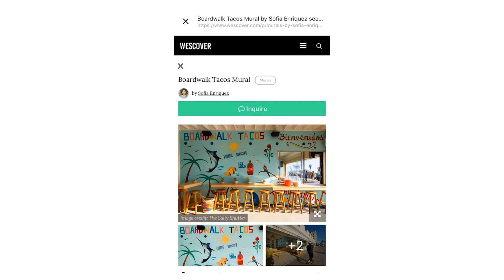[Wescover x Google Lens] Demo of Boardwalk Tacos Mural at Waterfront Venice LA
Experience LA Art - Outside Museums
See public spaces like a museum or gallery. Reveal who-made-what as you explore hotels, restaurants, and city streets around Los Angeles. If it's on the Wescover map, you'll get a match to the original artist and story!

New to Google Lens? Visit the work in-person to try out this new visual search technology.